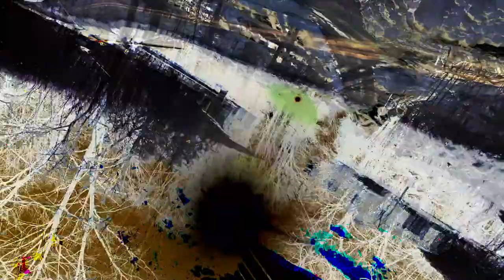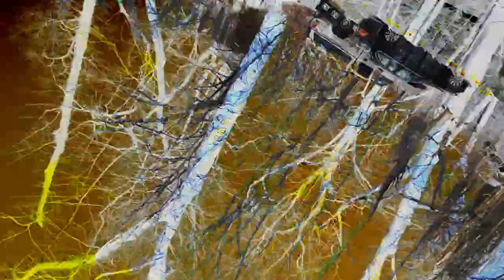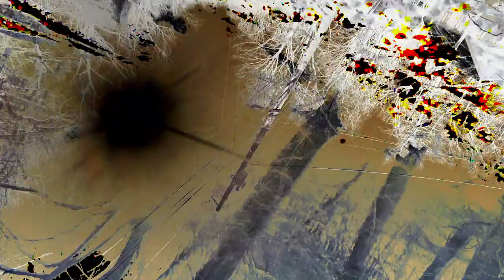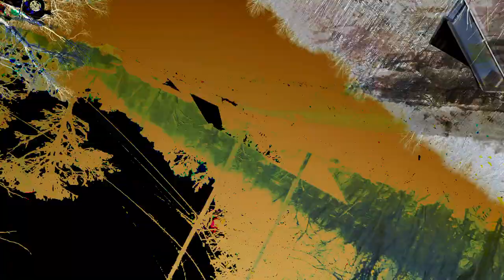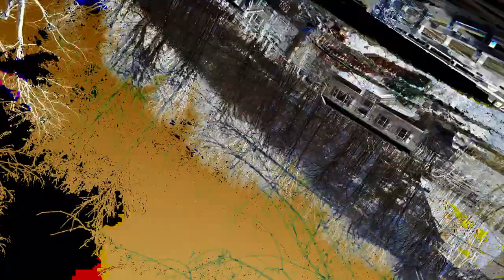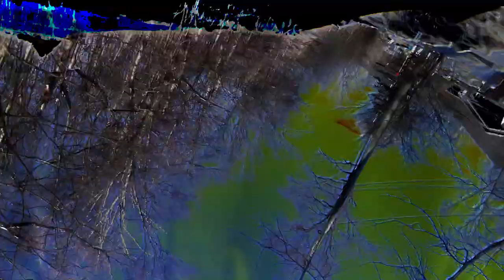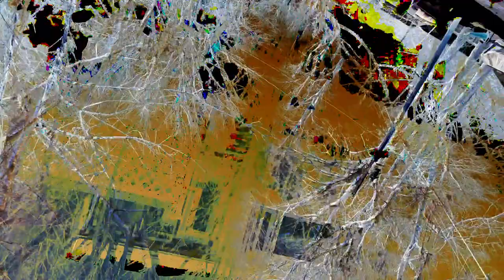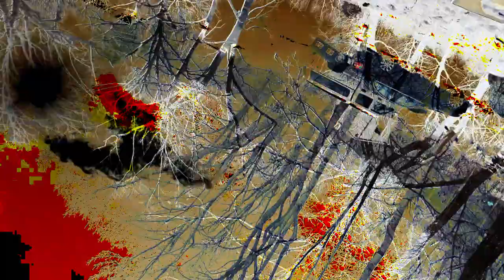[EPILEPSY WARNING] Movie 24 02 26 22h00m24s